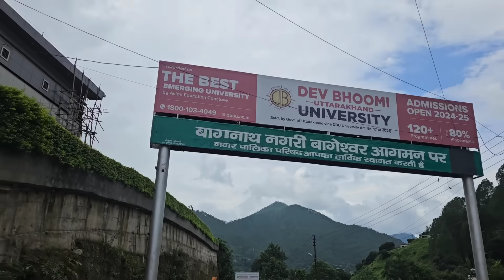बारिश के मौसम में पहुंचा ससुराल.... सोमेश्वर में बीवी के बैंक बेलेन्स में मारा लम्बा हाथ 😜😜😜😜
Pahadi Couple Vlog

Upi id : ganeshbisht678@oicici
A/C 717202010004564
ifsc UBIN0571725

Booking Chaliya Team
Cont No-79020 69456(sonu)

action camera for vlogging👇
Mobile use for vloging 👇
Laptop use for vloging 👇
Mic use for vloging 👇
tripod use for vloging 👇
Mobile I Use👇
Tripod I Use👇
Mic I Use👇